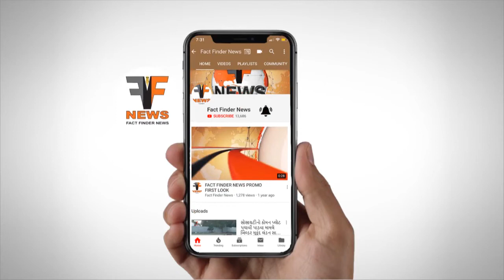સેક્સ વર્કર પાસે ખંડણી માંગનાર ટોળકી ઝડપાઇ